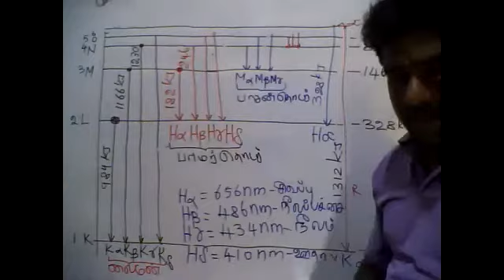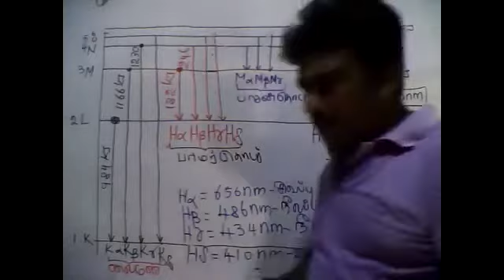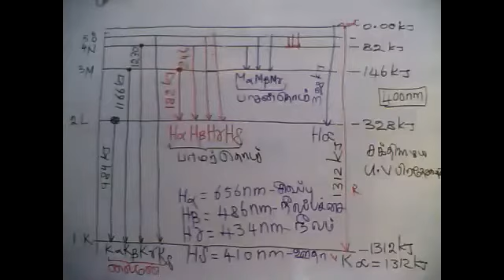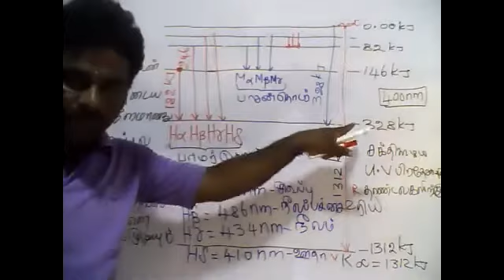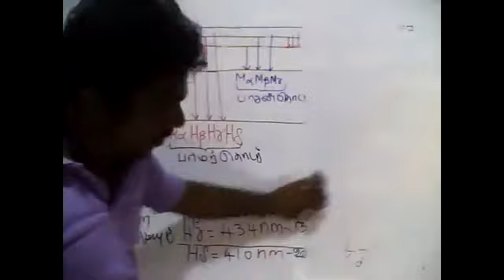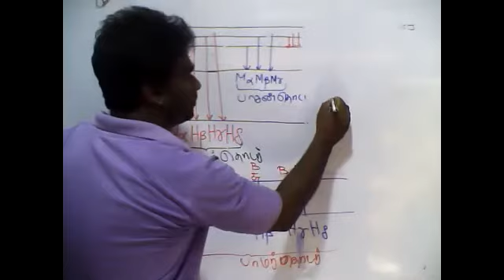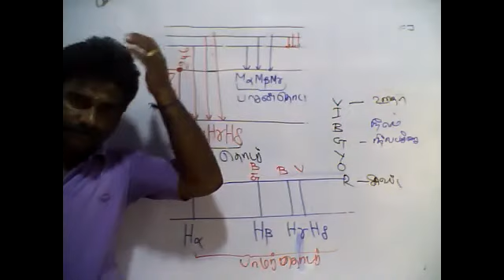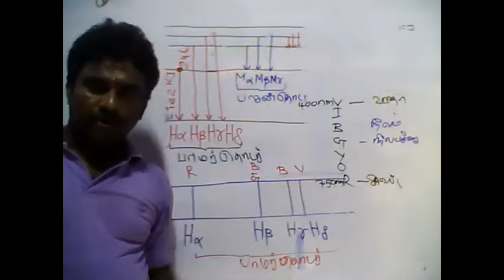PART37|GENERAL CHEMISTRY|01.06.2021|TAMIL MEDIUM|GRADE12|BY:M.VIJITHARAN